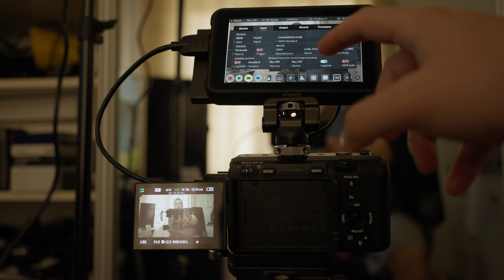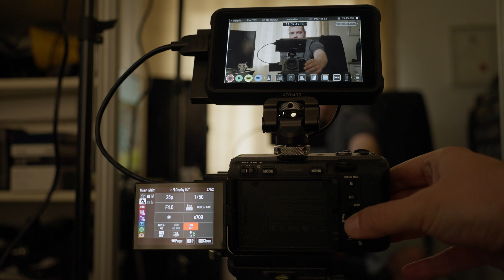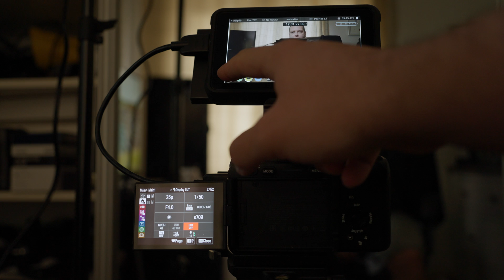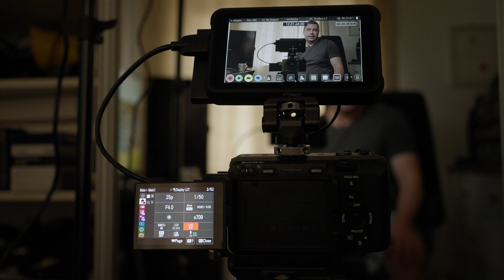Atomos Ninja V legalize function explained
Few things to keep in mind:
1. ninja v records at video level .
2. Adobe Premier/FCPX accepts only video level files, while Davinci accepts the whole range, so keep legalize on when using the former and turn it off for the latter.
3. with Davinci, set clip attributes to full range ; with Adobe/FCPX you may need a conversion LUT
4. in camera LUTS will be embed into the recorded video when using the Atomos Ninja